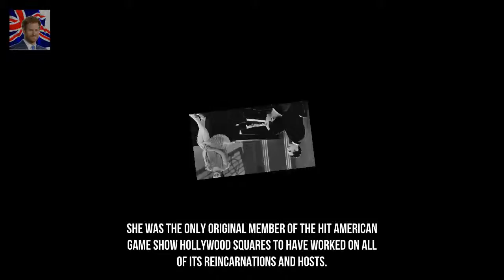The Dick Van Dyke Show star Rose Marie has died aged 94 Kingdom Showbiz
The Dick Van Dyke Show actress Rose Marie has passed away aged 94. The actress died on December 28 in Van Nuys California her publicist confirmed. Her career which began when she was just three years old spanned over nine decades. When asked about retiring she famously replied: Ive been in show business my whole life.
Ex EastEnders star Brooke Kinsella pays tribute to late half brother on her wedding Kingdom Showbiz:
Meghan Markle was shortlisted to play next Bond girl but royal romance ruled her o Kingdom Showbiz: